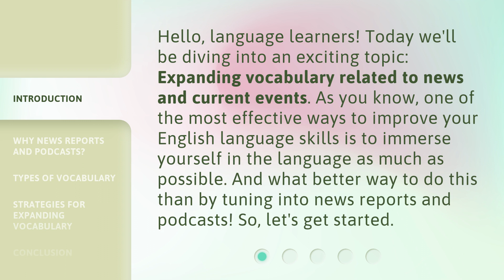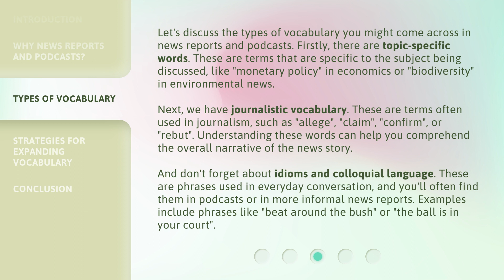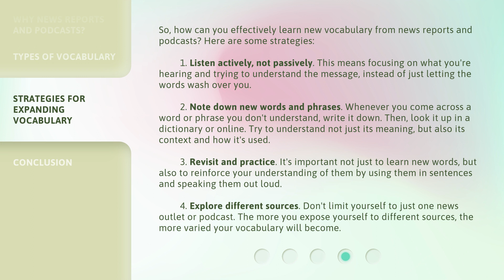"Boost Your English: Tune into News Reports and Podcasts"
Boost Your English: Tune into News Reports and Podcasts • Enhance your English language skills by immersing yourself in news reports and podcasts. Discover the benefits, types of vocabulary, and effective strategies for expanding your vocabulary through this engaging video.

00:00 • Introduction - "Boost Your English: Tune into News Reports and Podcasts"
00:37 • Why News Reports and Podcasts?
01:01 • Types of Vocabulary
02:03 • Strategies for Expanding Vocabulary